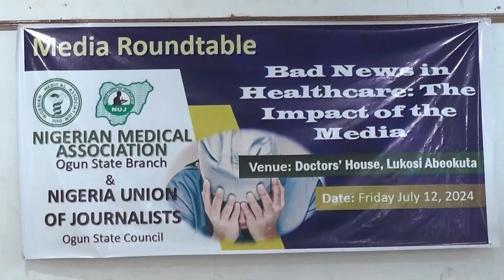NMA, NUJ MEDIA ROUNDTABLE ON BAD MEDIA IN HEALTHCARE,IMPACT OF THE MEDIA